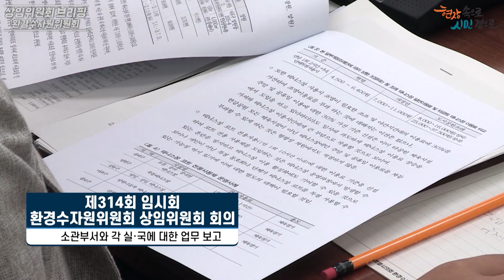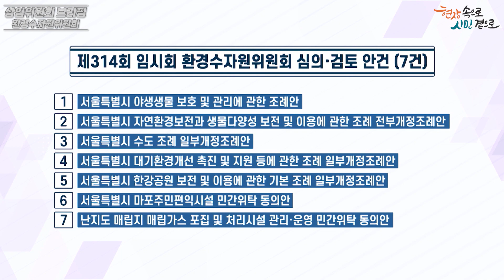상임위원회 브리핑(제314회 임시회)_환경수자원위원회 / 2022-12-16